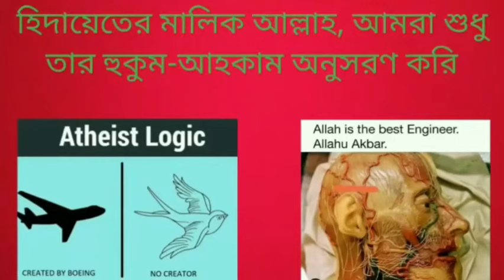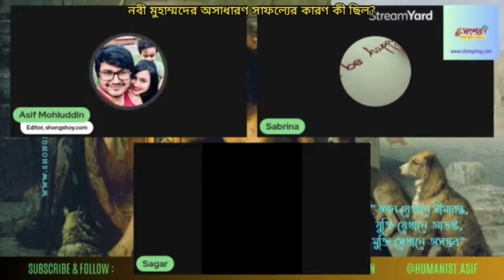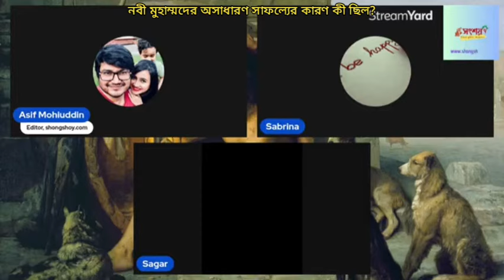হজরত মুহাম্মদের অসাধারণ ব্যক্তিত্ব এবং সাফল্যের মূল কারণ কি ছিল?